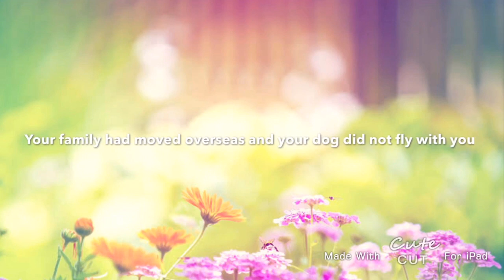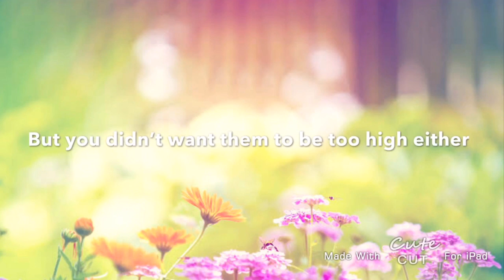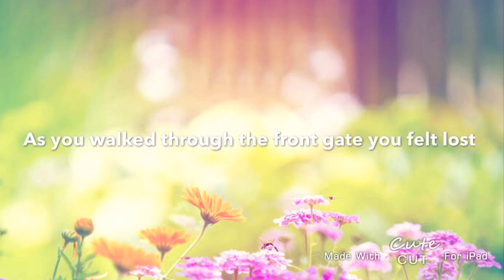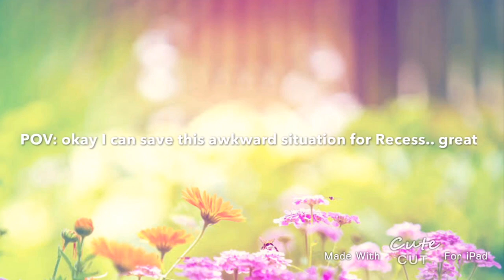Imagine Your Crush | New Girl - S1 E1